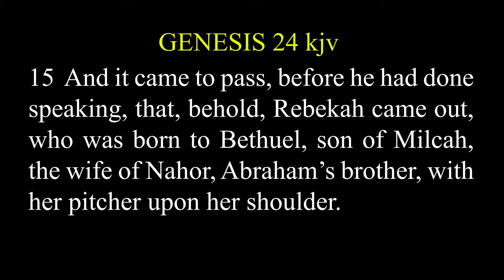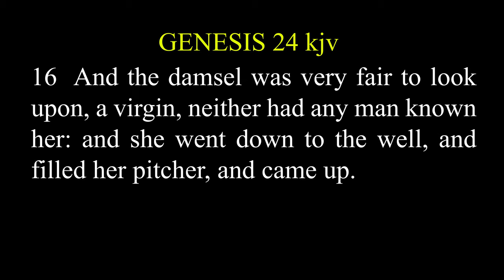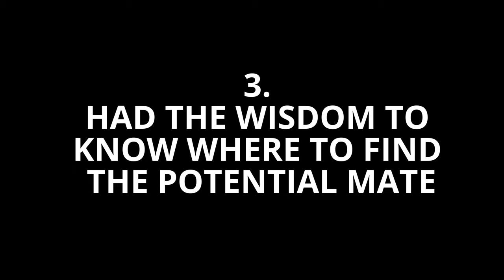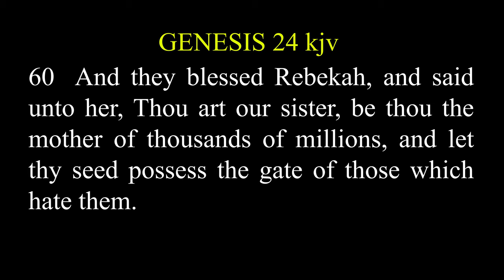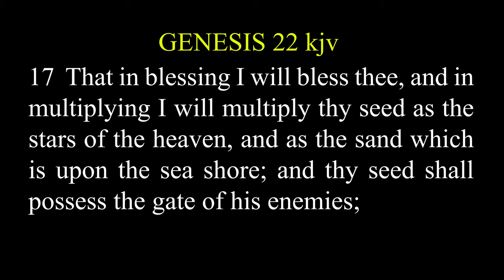(PART 5) DATING PRINCIPLES FOR CHRISTIAN SINGLES by Nathan Salter